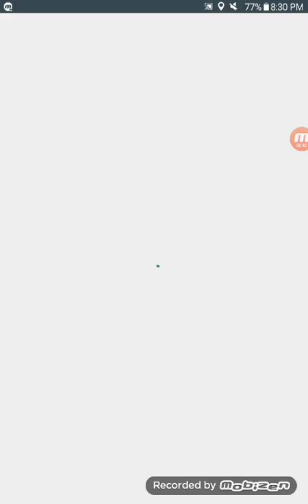FIRST TIME PLAYING MONSTER EVOLUTION